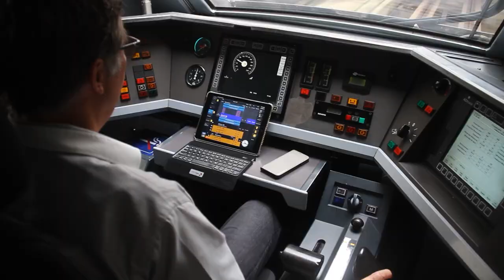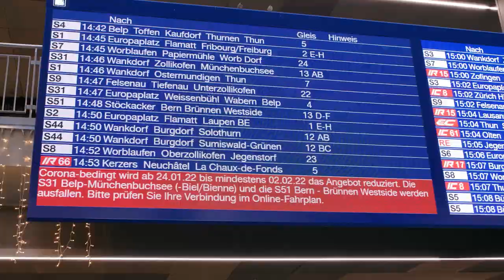Energy consumption optimization in train traffic at SBB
Every day, more than 1 million passengers travel with SBB in Switzerland. 90% of the energy for train traffic comes from SBB's own hydroelectric power plants.
With the EVA app, SBB can improve its energy balance even further by acting sustainably. The EVA app shows the personal energy consumption of each train driver and provides personalized feedback. This gives train drivers the opportunity to continuously improve their energy consumption. Thanks to the collaboration between SBB and SAP with Q_PERIOR, the project was successfully implemented, thereby significantly increasing SBB's level of innovation. Learn more about the energy saving potential in train traffic at SBB in this video.